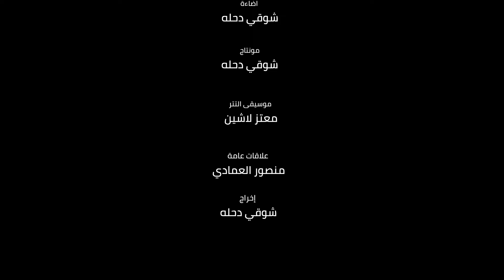من الأفلاس الي موسوعه غينيس . رجل الاعمال احمد بن شيبه ..مغامرات عالم رياده الاعمال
من الأفلاس الي موسوعه  غينيس
. رجل الاعمال احمد بن شيبه
 ..مغامرات عالم رياده الاعمال
 في برنامج فويس نوت

حمل تطبيق نجوم Nojoum الآن واستمتع باجمل الاوقات نجوم_احلى ⬇️
‎‏رابط التحميل (App Store)👇🏼

‎‏رابط التحميل (Google)👇🏼